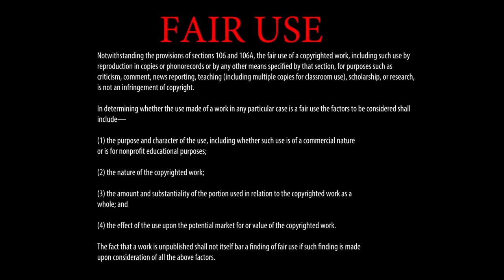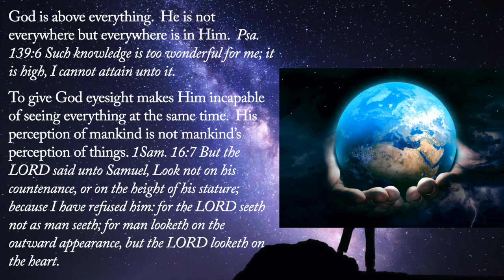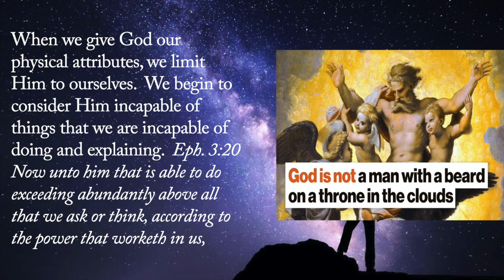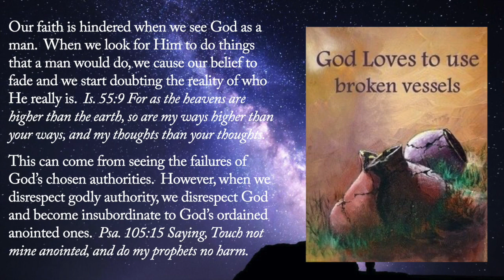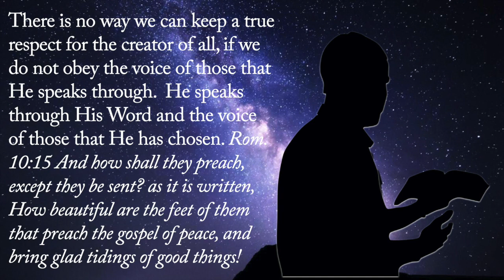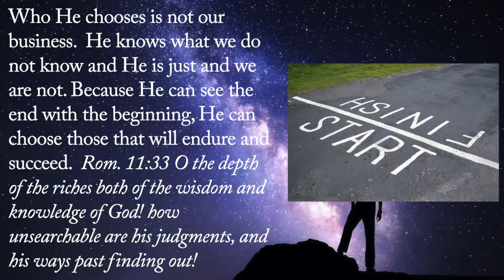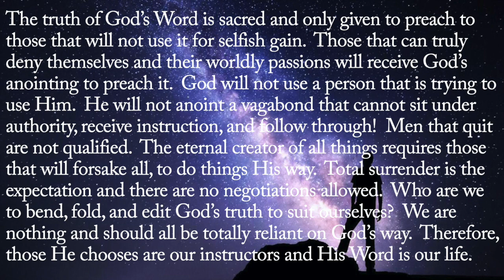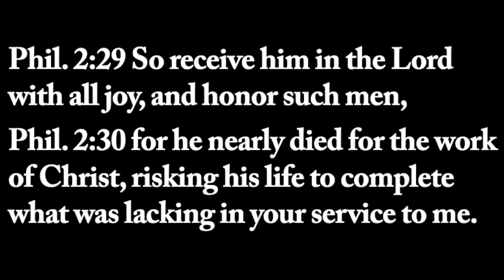The Creator 2 - A Message By: G. Craige Lewis of EX Ministries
The Creator of all things is sovereign.  He strategically and carefully chooses those that bring us the gospel message. In this message, Pastor Lewis reminds us how we must keep a healthy respect for God's chosen messengers.